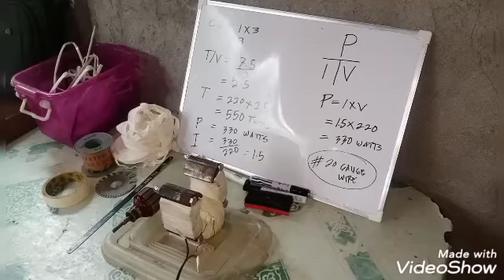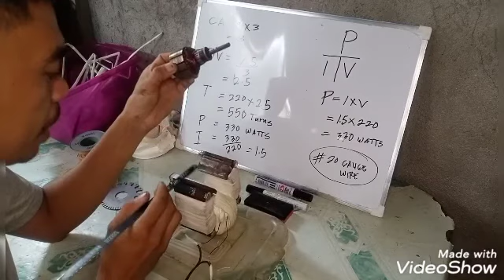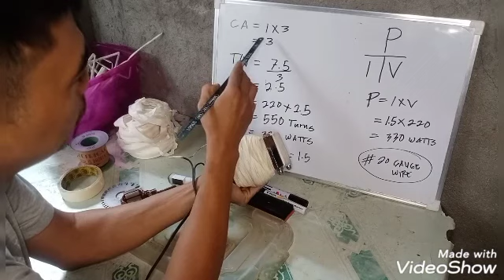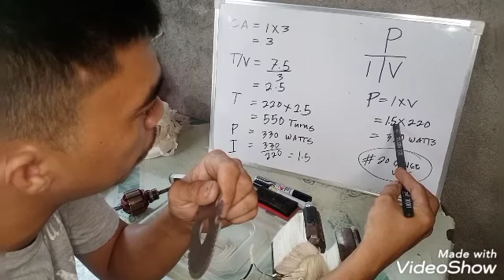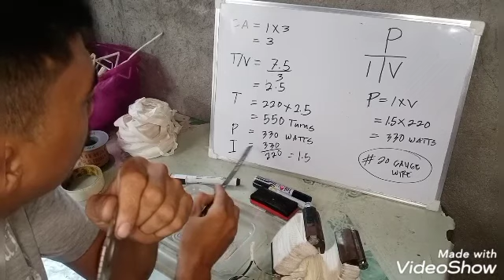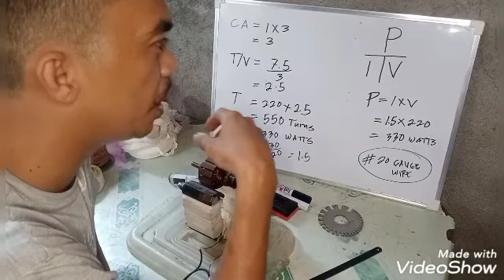HOW TO MAKE GROWLER TESTER